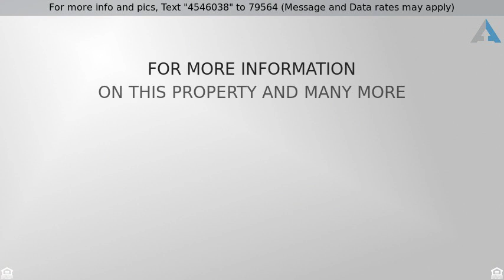Priced at $285,000 - 103 Waterwood Drive, Wylie, TX 75098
Welcome to the Heart of Wylie!  Open the door to t

Welcome to the Heart of Wylie!  Open the door to this 4 bedroom 2.1 bath home with the master bedroom on the first floor.  Brand new carpet throughout the home along with wood floors and tile.  This home features a gas starter fireplace with a formal dining room.  The kitchen has a kitchen island for prep and serving to the eat-in kitchen.  The large upstairs living area features a small office nook as well as a play room landing at the stair entry.  The three bedrooms feature large walk-in closets.  This home is located close to schools.